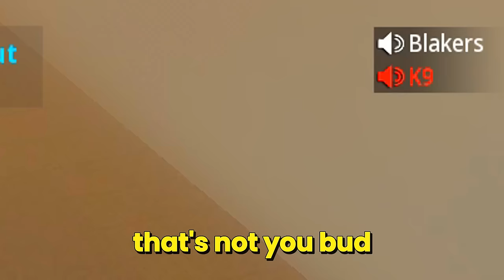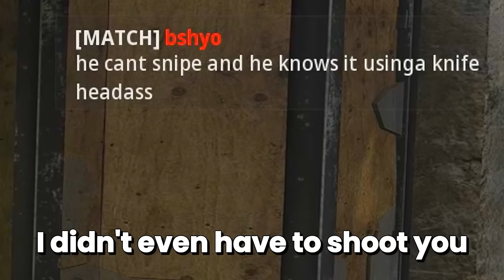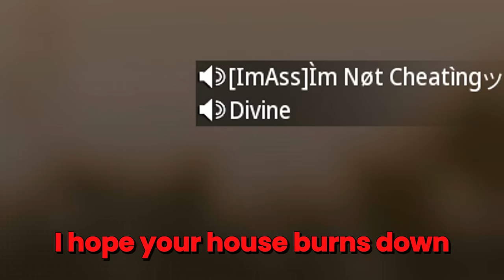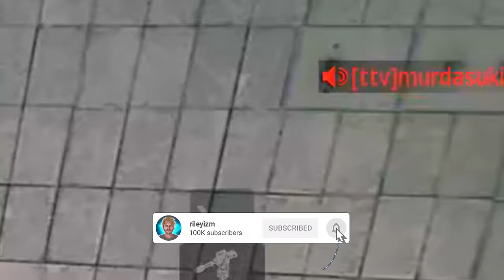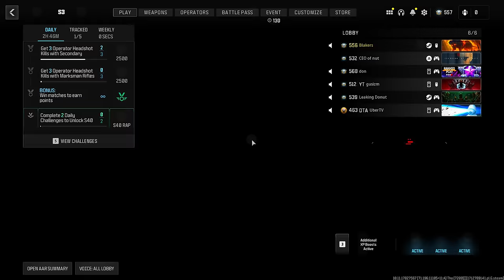Fastest Sniper Makes Racist Trash Talkers back out..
Fastest Sniper Makes R*cist Trash Talkers back out..